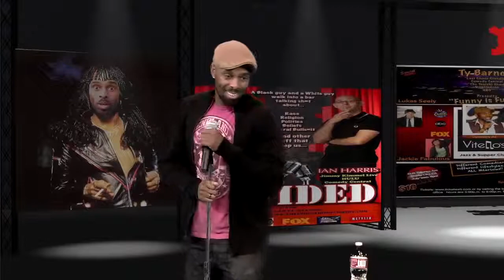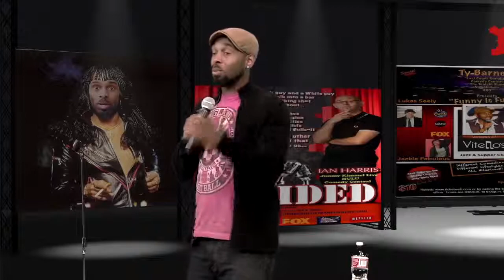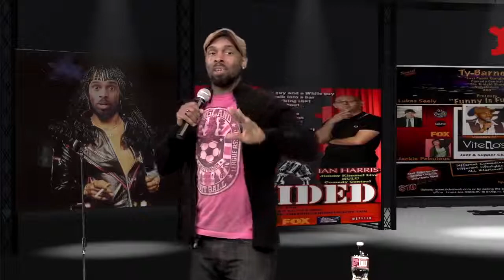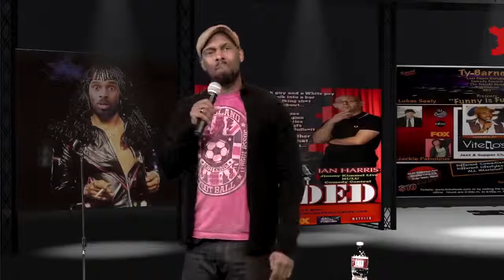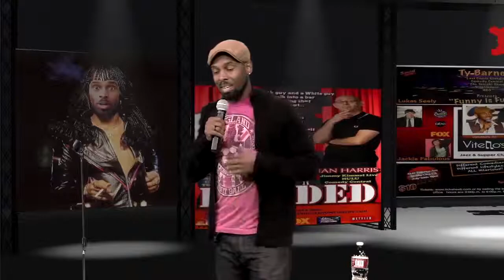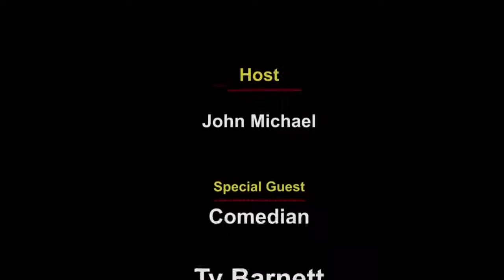John Michael's Rockbox 006- Comedian Ty Barnett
John Michael's Rockbox is a 30-minute music program featuring interviews and performances by musical artists in and around Monterey County. Episode 006- Comedian Ty Barnett